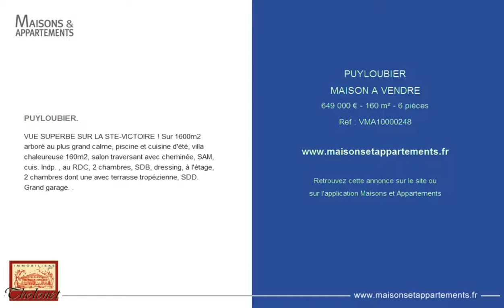PUYLOUBIER - MAISON A VENDRE - 649 000 € - 160 m² - 6 pièces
Référence : VMA10000248

PUYLOUBIER.
VUE SUPERBE SUR LA STE-VICTOIRE ! Sur 1600m2 arboré au plus grand calme, piscine et cuisine d'été, villa chaleureuse 160m2, salon traversant avec cheminée, SAM, cuis. Indp. , au RDC, 2 chambres, SDB, dressing, à l'étage, 2 chambres dont une avec terrasse tropézienne, SDD. Grand garage. .

Cette annonce vous est proposée par l'agence IMMOBILIERE DU THOLONET